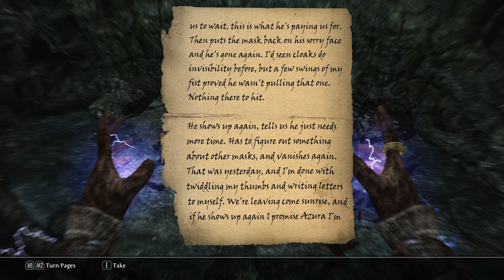Skyrim Episode 105 - On to Labyrinthian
Follow Kasari Magnus, aspiring mage as she seeks her destiny in the harsh lands of Skyrim.